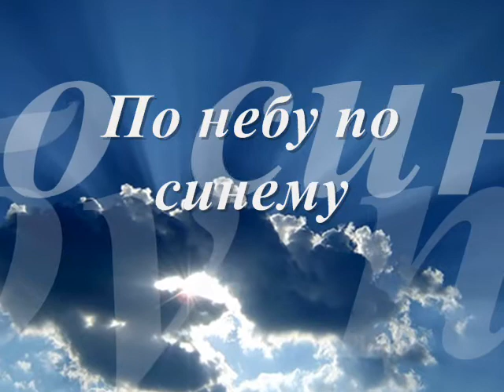По небу по синему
Поёт Заслуженная артистка России Светлана Дятел